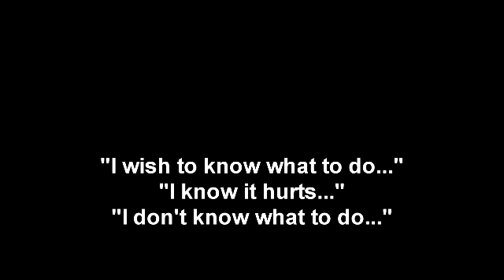Childrens Health Experts - Our mission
Childrens Health Experts - Our mission is to provide the public with treatment options for health issues in babies, children, and young adults, specifically, Constipation, Reflux, and Sleep Problems.